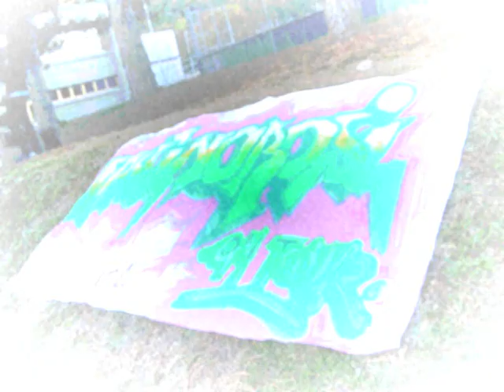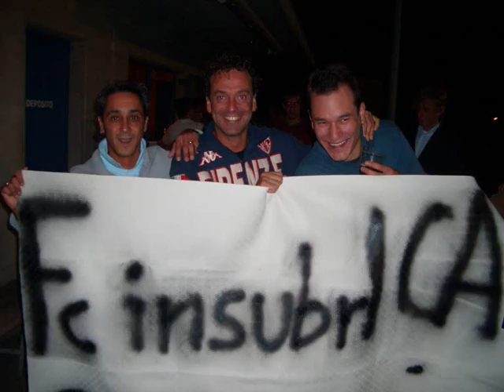FC Insubrica - Ritorno in 4a lega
Campionato 2007-08